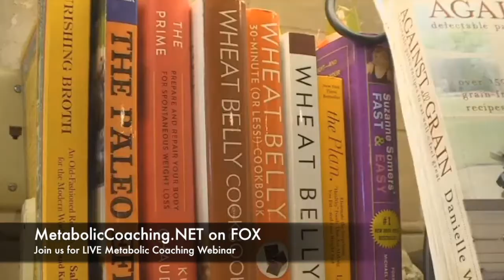Metabolic Coaching Featured on FOX - Audrey's Story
Metabolic Coaching in the news - as featured on FOX News (FOX 34 News KJTV). Local Courses & Online Webinars Available. Join us for our monthly webinar or weekly local courses!

Audrey’s story is a truly amazing one. She has had great results with the Metabolic Coaching LCHF diet. She has lost 25 pounds, and had improvements in:
- thyroid function
- fibromyalgia
- Crohn’s disease
- interstitial cystitis

This has allowed her to get of off 9 medications, some of which she had been taking for 18 years!

An LCHF diet that is wheat-free lowers multiple inflammatory and immune markers. This has been demonstrated by Phinney and Volek. Fibromyalgia is an inflammatory condition. Medicine today recognizes the inflammation but often calls it “non-specific” or “idiopathic,” meaning the cause is unknown. However, in Audrey’s case the cause is know… diet. And changing to the Metabolic Coaching diet eliminated 18 years of fibromyalgia.

A surprising and unexpected improvement with Metabolic Coaching was Audrey’s “frozen shoulder” which “thawed out” within 4 weeks of starting a low carbohydrate, wheat-free diet. She had been told it would take 6 months for the condition to improve. However, with the help of her chiropractor, acupuncturist, and a wheat-free diet, she improved in 4 weeks - not 6 months!

- Local Courses & Online Webinars Available.
- Join us for our monthly webinar or weekly local courses!